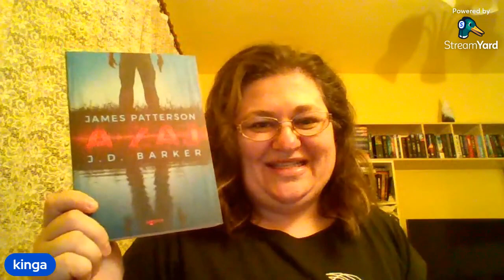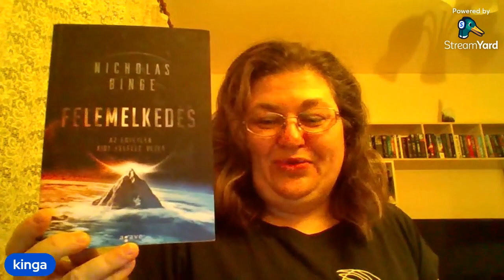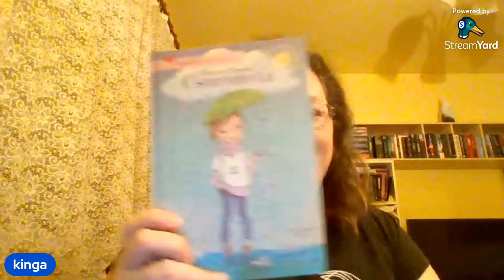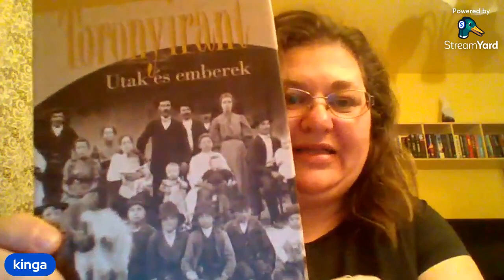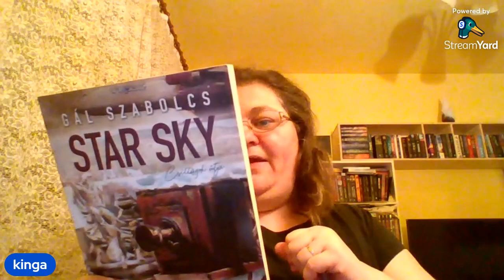Karácsonyi ajándék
A másik barátnőm csomija is megérkezett, tőle ezeket a köteteket kaptam